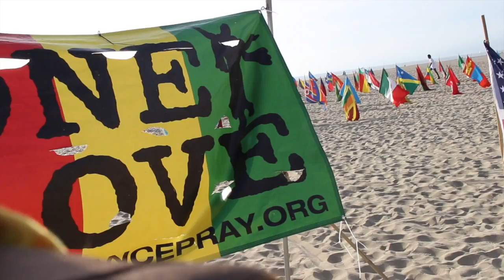Josh: Why you should travel!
croixparrott
MY GEAR:
Main camera is a Canon Rebel T5i.
My on camera mic is Rode VideoMic Pro.
I shoot my driving time lapses with a GoPro Hero4 Silver.
I edit on my 2016 15" 512gb MacBook Pro.
My editing software is Final Cut Pro X.
I record voiceovers with the Audio-Technica BPHS1 Broadcast Stereo Headset.
My audio interface is the Focusrite Scarlett Solo.